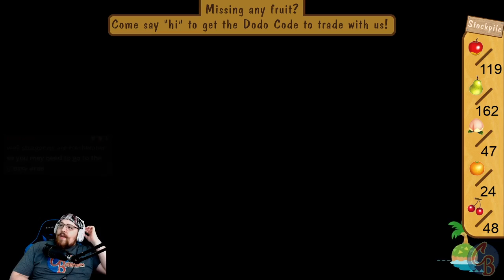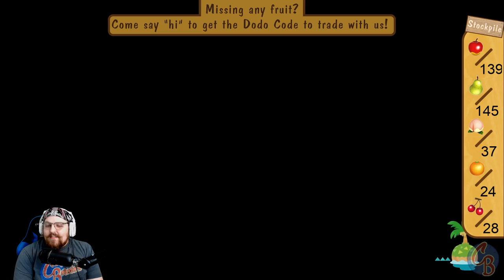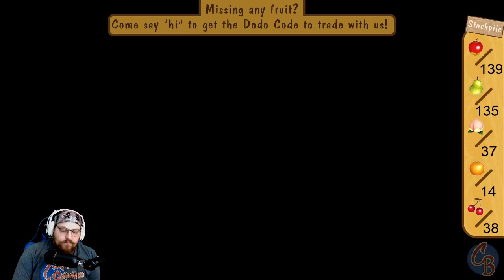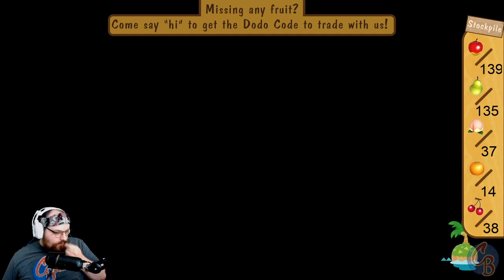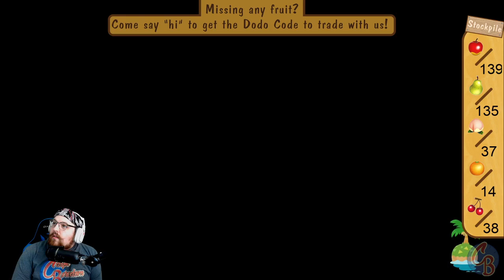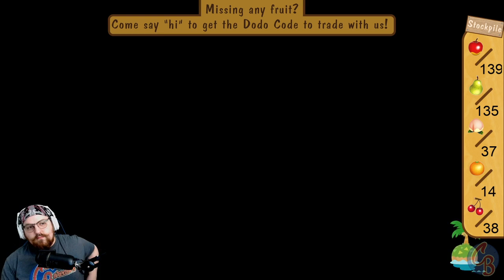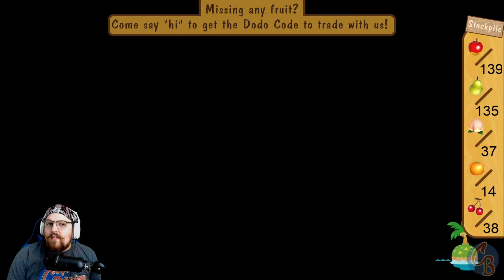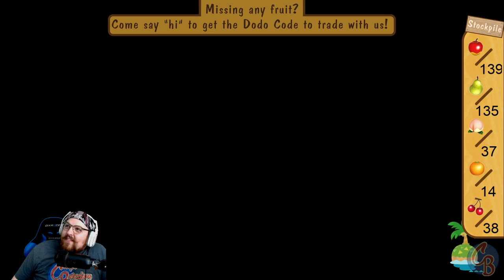Fruit Exchange! | Animal Crossing: New Horizons